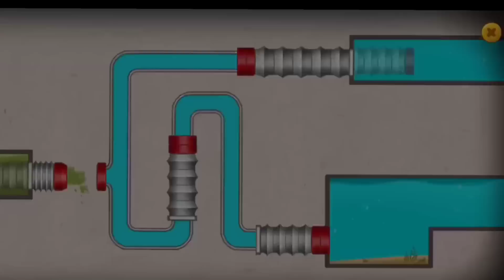Fishdom ads, Mini aquarium Help the Fish Collection 20 Mobile Game Trailers New Update